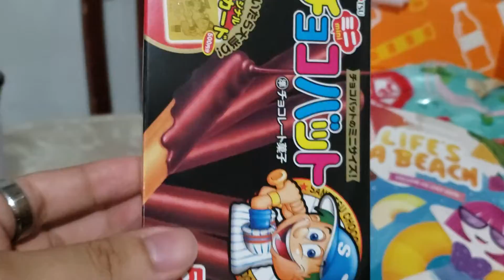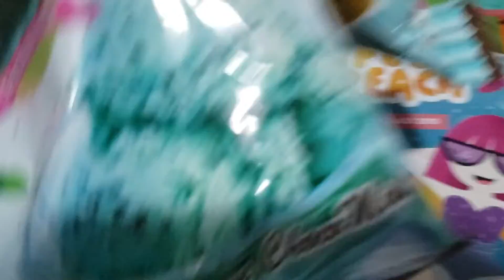Tokyo Treat: The Greatest Unboxing Video Ever Created, no srsly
Thank Clay for this.